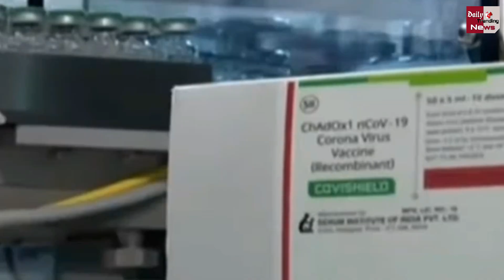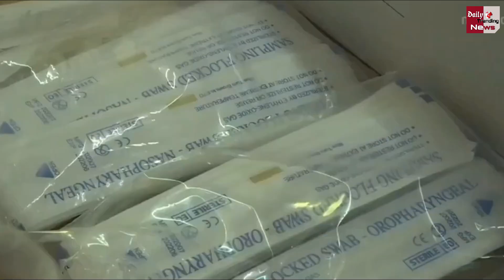Corona Vaccine: 13 जनवरी से भारत में लगनी शुरू हो जाएगी Corona की Vaccine !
Coronavirus Vaccine: Corona Vaccine To Be Rollout In India From January 13 What Did The Government Say About Vaccination | Corona Vaccine Latest News & Updates

EDITOR ► Manjeet